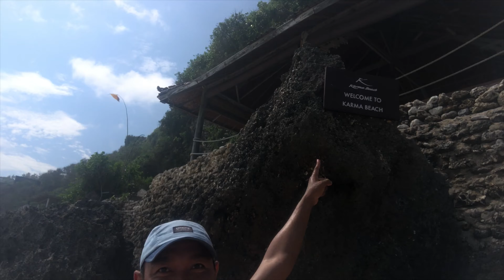Happy Hollliday||White Sands Beach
Halo gengs thanks for clik mu chanel,
Petualangan kali ini saya bersama teman teman,menyusuri salah satu pantai berpasir putih di daerah kuta selatan,ikuti terus yok keseruanya.